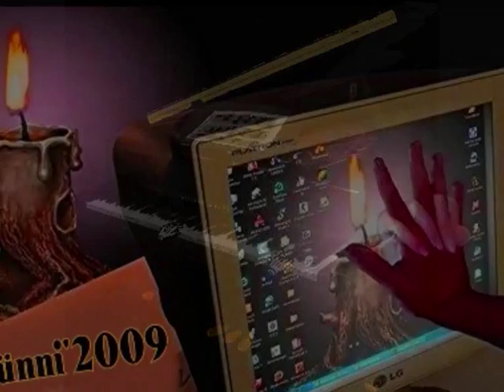Is There Anyone Left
Galt Aureus in Guenni-Musik-Video
-Purer Genuss. Vollbildmodus !